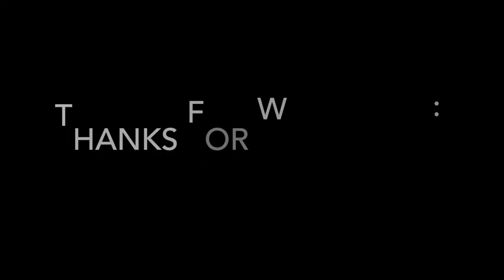My first Movie with my drone | enjoy it & have fun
Welcome in my discription
Here you will always find all the Information
Information:
My drones:
DDJ PHANTOM 3 Advanced
DDJ PHANTOM 4

This is a Production of DroneMovies. DroneMovies own all rights of the whole Video.
This Video had been created in year 2017 by Pascal  a.k.a. DroneMovies